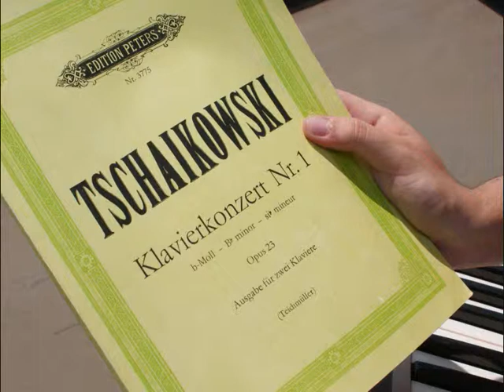SILENT C*H*E*E*R*S (Natal Angels)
Austrian students Carina and Edona in silent solidarity with the NATAL ANGELS BRAZIL PROJECT - during and after the Copa 2014 Brasil